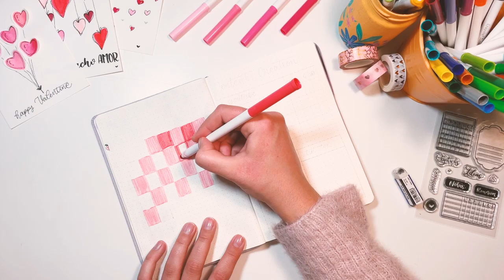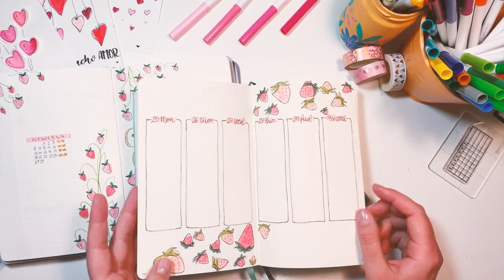BULLET JOURNAL FEBRERO - PLAN WITH ME - Febrero 2023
¡Holi! Maduiixa cumple 2 años, así que ¡Fresas por doquier! Dibuja conmigo el mes de febrero en nuestro Bullet Journal lleno de fresas, y aprovecha para cotillear mis bullets antiguos y algunas de las portadas anteriores de los meses de febrero ¿Qué os parece? ¡Os leo en comentarios!💛

Le Gang - "Lo-Fi Beats & Chill" (Album) on Spotify & Apple Music.
Le Gang on SoundCloud:@thisislegang
Le Gang on Spotify:spoti.fi/2Nqx1E1
Le Gang on Apple Music

🖌️🎨MATERIALESS:
-Rotuladores Tombow Dual Brush Pen ABT: 772 / 312
-Rotulador Crayola: Rojo
-Rotulador Monolinea Pigma Micron 03 / 08
-Rotulador UniPin Brush Grey
-Rotulador Pentel Touch Dorado
-Lápiz, regla, goma de borrar y tijeras

MADUIIXA